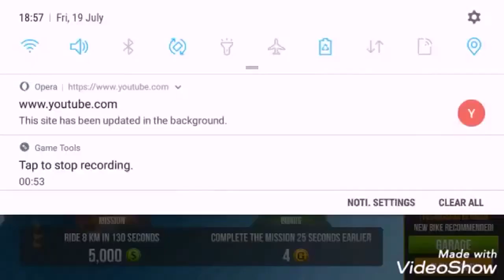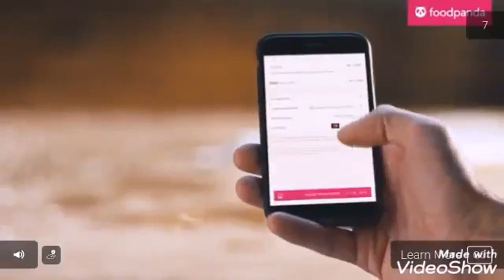Traffic Rider Game Driving the fastest motor bike game Gaming by New games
Searching keywords
Traffic games
new games
new trafic games
traffic
traffic rider
Gaming